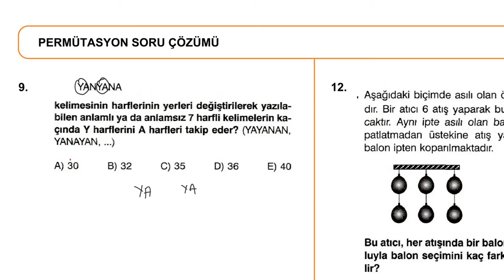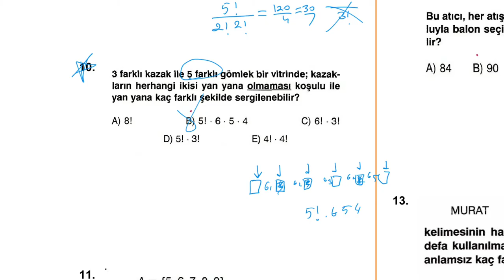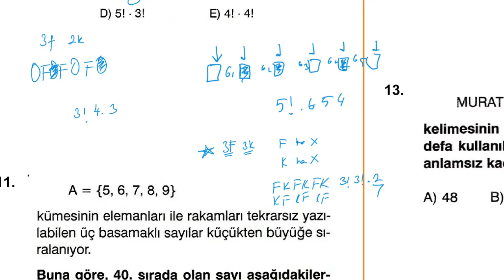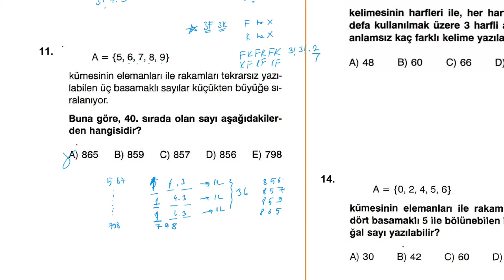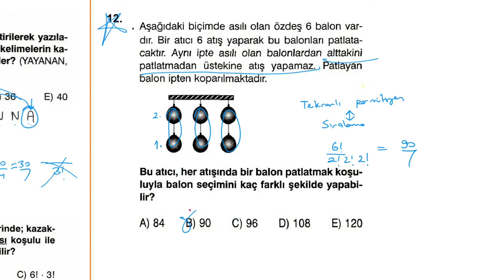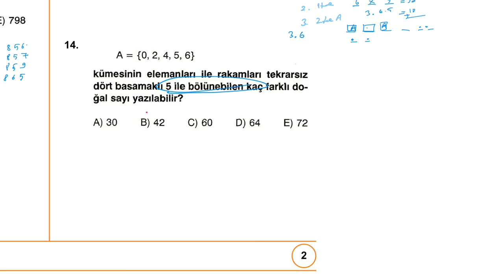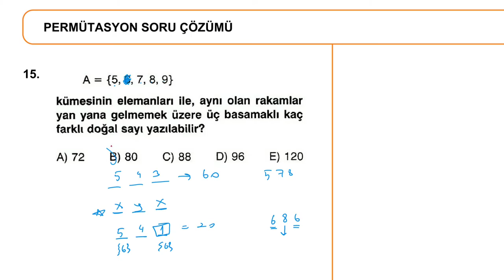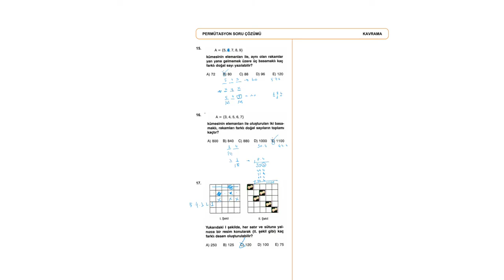PERMÜTASYON SORU ÇÖZÜMÜ TEMEL-ORTA DÜZEY(2.video)/YKS/10.SINIFA YARDIM